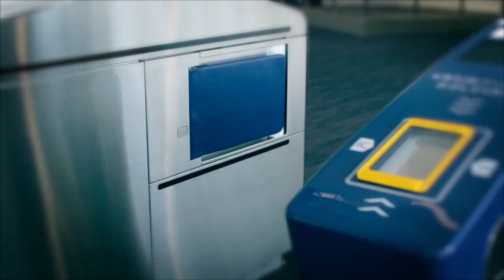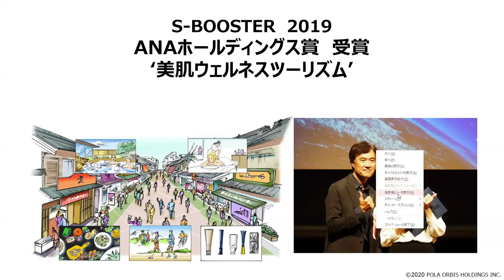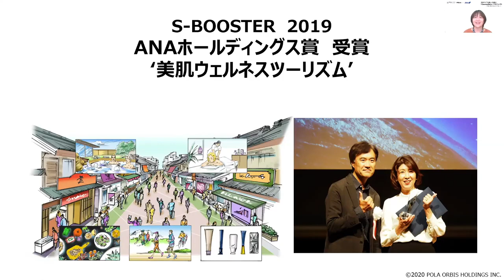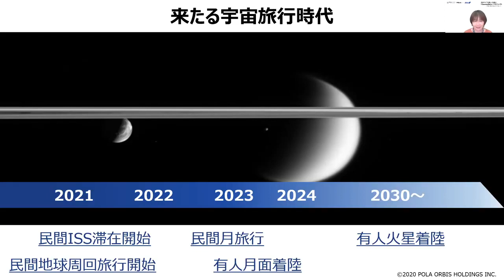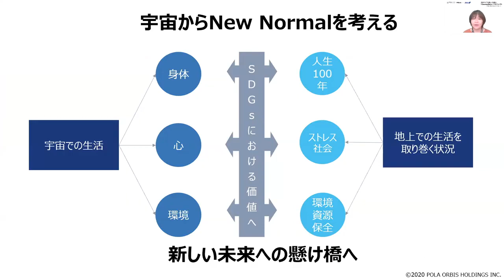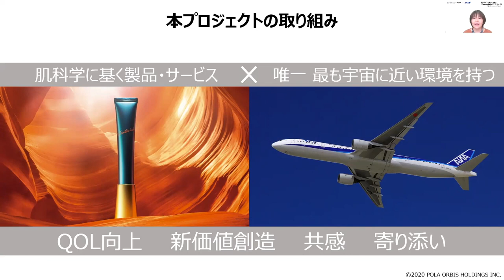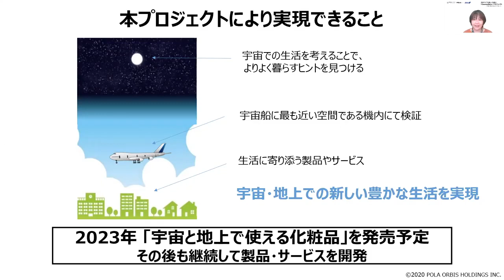【ANA×宇宙】 Aim For Space SPECIAL TALK 「CosmoSkinプロジェクト オンライン記者説明会」篇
2020年9月11日、株式会社ポーラ・オルビスホールディングスとANAホールディングス株式会社「宇宙ライフを美しく快適に」をコンセプトとして製品を共同開発するプロジェクト「CosmoSkin」を発足しました。
発足時のオンライン合同会見の様子を公開します。

当日は、本プロジェクトの概要の説明に加え、
宇宙飛行士の山崎直子さん、極地建築家の村上祐資さんをゲストに迎え、
「宇宙の課題解決が地球の課題解決へ」をテーマとしたパネルディスカッションを実施いたしました。

近い将来、民間宇宙旅行が可能になると言われています。
私たちは、両者協力のもと、宇宙ライフを美しく快適にするための化粧品づくりを目指します。
さらには、宇宙という極限状態を想定しながら製品開発を進めることで、地上も含めた新しい私たちの豊かな生活につなげることができると信じています。

※ ANAホールディングス(株)の宇宙に関する取組み ※
新たな収益事業の一つとして宇宙事業を検討する部門横断型プロジェクトを2018年1月に立ち上げ、宇宙旅行を始めとする宇宙輸送や衛星データ活用など新しいビジネスモデルの検討を進めています。